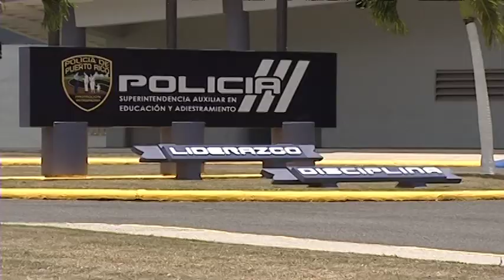Policía de PR recupera el “control” de su academia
En cumplimiento con varios requisitos de la reforma de la Uniformada, el gobernador Alejandro García Padilla le devolvió el miércoles, mediante ley, a la Policía de Puerto Rico el control sobre su Academia, que en años recientes había sido cedida al Colegio de Justicia Criminal.